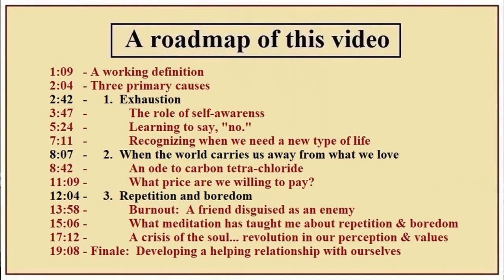Burnout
Table of Contents:
1:09   - A working definition
2:04   - Three primary causes
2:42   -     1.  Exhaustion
3:47   -             The role of self-awareness
5:24   -             Learning to say, "no."
7:11   -             Recognizing when we need a new type of life
8:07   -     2.  When the world carries us away from what we love
8:42   -             An ode to carbon tetra-chloride
11:09 -             What price are we willing to pay?
12:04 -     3.  Repetition and boredom
13:58 -             Burnout:  A friend disguised as an enemy
15:06 -             What meditation has taught me about repetition & boredom
17:12 -             A crisis of the soul... revolution in our perception & values
19:08 - Finale:  Developing a helping relationship with ourselves